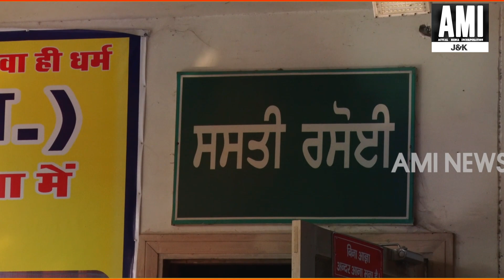सस्ती रसोई मरीजों के लिए बन रही मसीहा